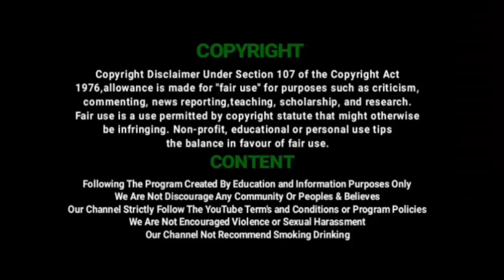மதுராந்தகம் எம்.எல்.ஏ டாஸ்மாக் திறப்பதை எதிர்த்து நடத்திய போராட்டம் | DMK MLA Pugazhenthi | Vil Ambu